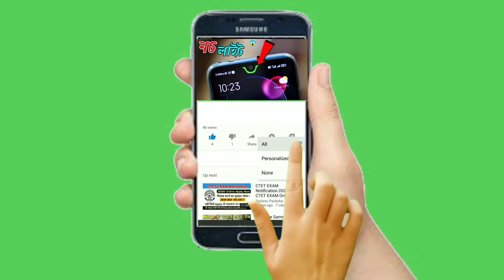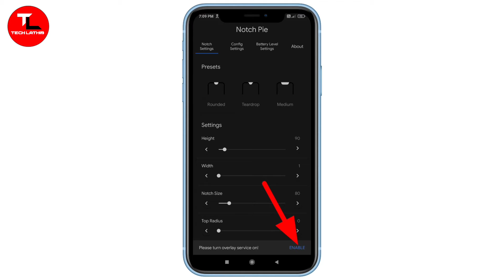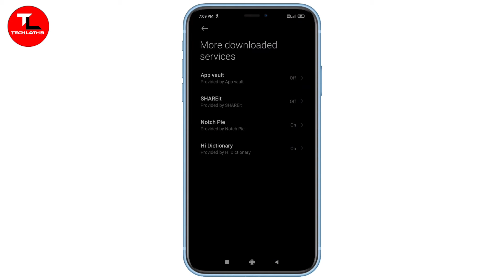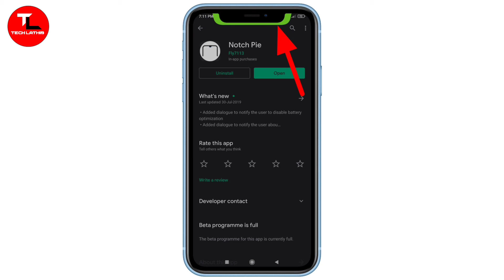ফোনের নোটিফিকেশন পাবেন নচ থেকেই!🔥 || Notch Battery Indicator For water Drop Notch Phones